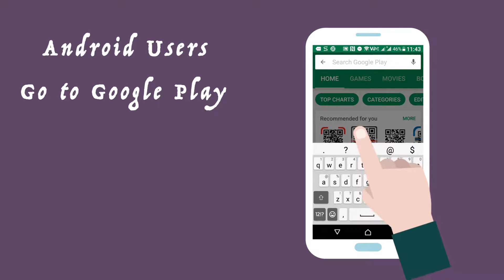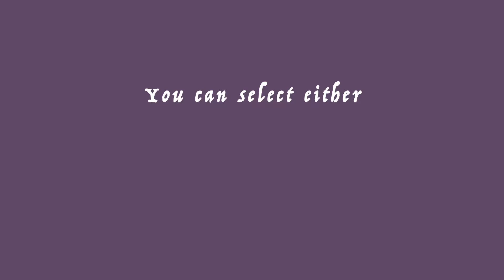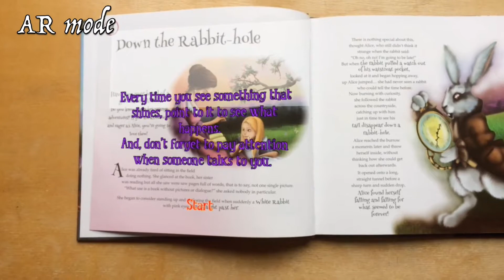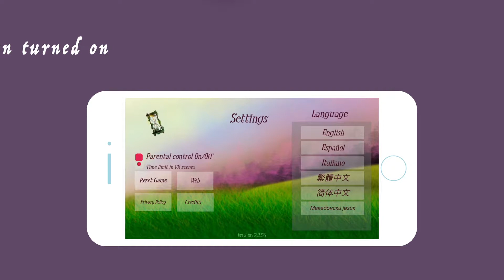Alice in Wonderland VR Book Video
Alice in Wonderland book with VR/AR published by Design Media, UK and Parramon, Spain. Amazing Virtual Reality and Augmented Reality children book which brings children to the wonderland. Follow the Rabbit to explore the wonderland.